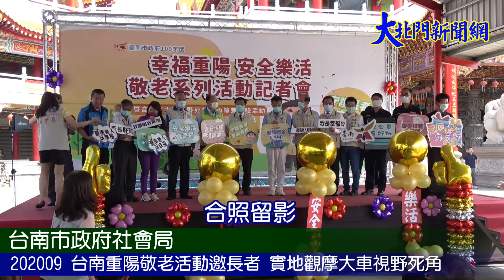20200914 台南重陽敬老活動邀長者實地觀摩大車視野死角—大北門新聞網